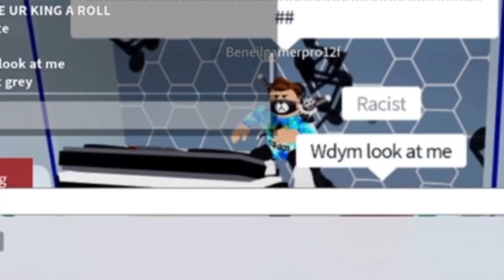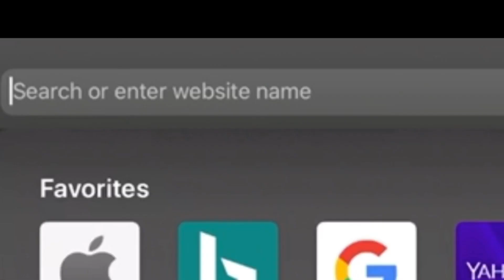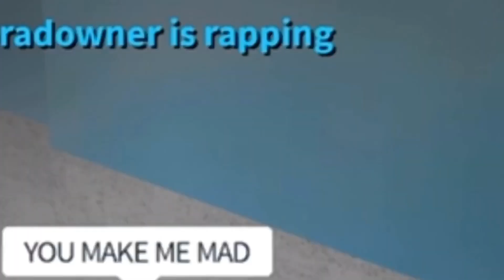Rapping in roblox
Star wars: lightsaber battles ii is a game on roblox that consists of dueling players with lightsabers in a battle. you can unlock various force powers such as force lightning, force choke, force freeze and of course force push. theres not that much to do besides dueling, but on this channel ive done many things ranging from tutorials of lightsaber battles 2, glitches in lightsaber battles ii, HACKS in lightsaber battles 2 and much more. (that is if you watch the other videos) make sure to like and subscribe if you like content similar to lightsaber battles 2 or this and also drop a like aswell!

and yes this is to exploit the algorithm don’t ask about my bullying problems am worry ok?